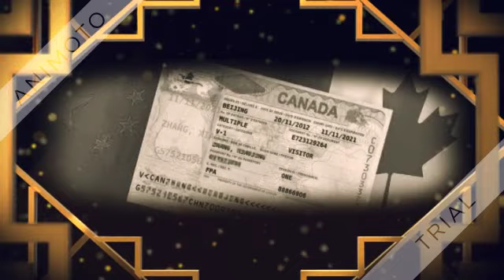HOW TO CONVERT CANADA TOURIST VISA TO WORK PERMIT ?